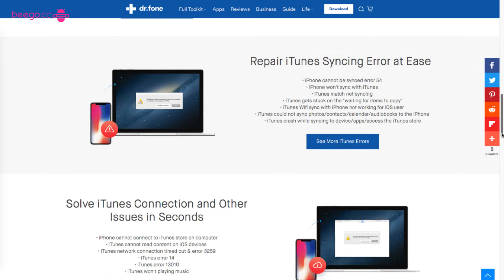iTunes Repair - Fix all the iTunes Errors and Issues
Why iTunes Repair?
iTunes Repair enables you to fix all the iTunes issues you have met without any data loss.
* Repair iTunes download errors
* Repair iTunes connection issues
* Repair iTunes syncing error
* Repair iTunes install errors
* Repair iTunes update errors
* Repair iTunes errors on windows
* Repair iTunes backup errors
* Repair iTunes restore errors
* Repair other 100+ iTunes issues